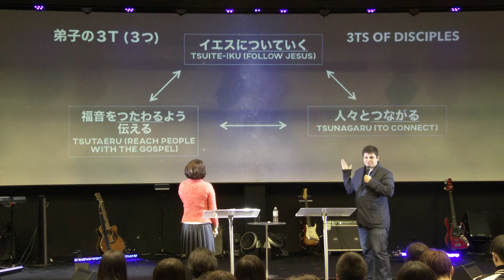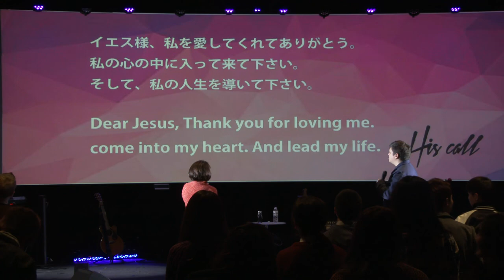人々とつながる octorber 30